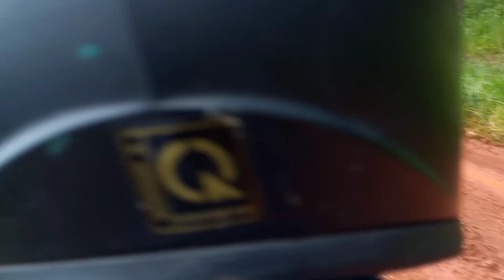Một chuyến đi thăm vườn cà phê và phát cỏ đầy thú vị//Phú k official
Lâu lắm rồi mới đi thăm vườn cà phê trước khi đi phát cỏ.
Phú cảm ơn tất cả mọi người đã xem video của phú, chúc mọi người nhiều sức khỏe và xem video vui vẻ nhé.
Nếu mọi người thấy thích video thì cho mình xin một like ủng hộ mình nhé.